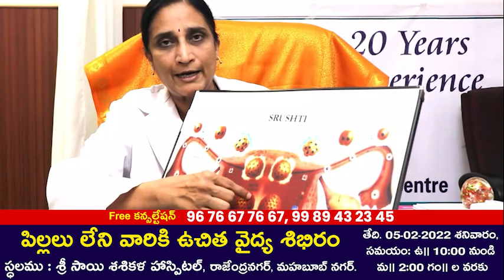Free IVF Medical Camp | What is Age of IVF Treatment | IVF Success Rate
స్ధలము : శ్రీ సాయి శశికళ హాస్పిటల్

సిటీ ఎండోస్కాన్ ఎదురుగా, రాజేంద్రనగర్, మహబూబ్ నగర్. నందు 22 సంవత్సరాల అనుభవం కలిగిన ఫెర్టిలిటీ డాక్టర్ల చే వైద్యం అందించబడును. మందులతో ట్రీట్మెంట్ మా ప్రత్యేకత

తేది. 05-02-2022 శనివారం, సమయం: ఉ॥ 10:00 నుండి మ॥ 2:00 గం॥ ల వరకు

OUR TREATMENTS: IUI | IVF | ICSI PGS | SURROGACY

యూనివర్సల్ ఫెర్టిలిటి సెంటర్

కీస్ గర్ల్స్ హై స్కూల్ ఎదురుగా, రైల్వే స్టేషన్ రోడ్, సికింద్రాబాద్ మరియు 4వ లైన్, కె.పి.హెచ్.బి. కాలని, కూకట్పల్లి, హైదరాబాద్.

ఉచిత కన్సల్టేషన్

Hyderabad - 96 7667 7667, 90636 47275, 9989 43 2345
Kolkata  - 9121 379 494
Vijayawada - 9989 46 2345, 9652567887
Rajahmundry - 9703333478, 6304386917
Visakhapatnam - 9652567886